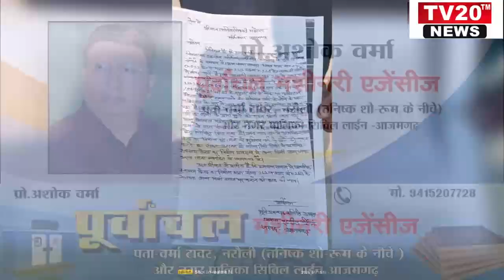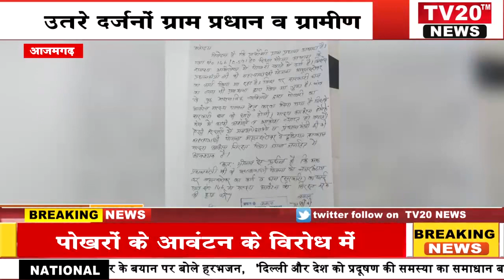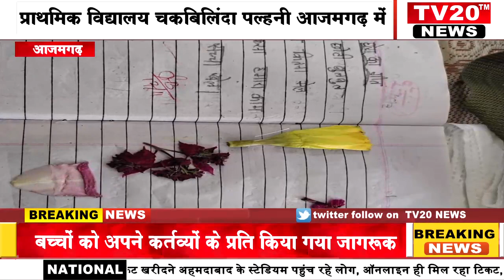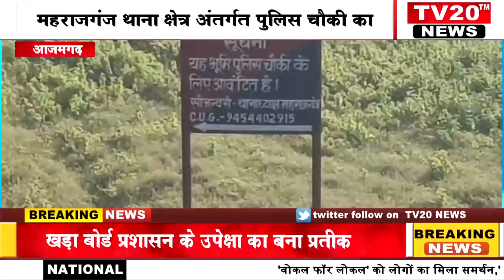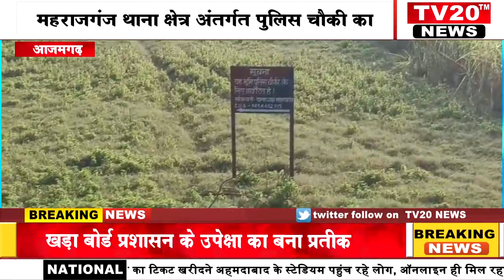TV20 NEWS पर 18/11/2023 की दिन भर की अपने शहर की तमाम खबरे देखें सरपट अंदाज में